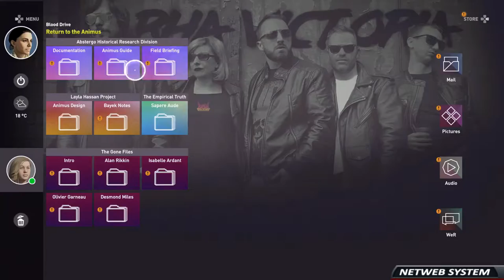🎮 ASSASSINS CREED: ORIGINS #4 ◼️ TRAGÉDIA ◼️ PS4 PRO